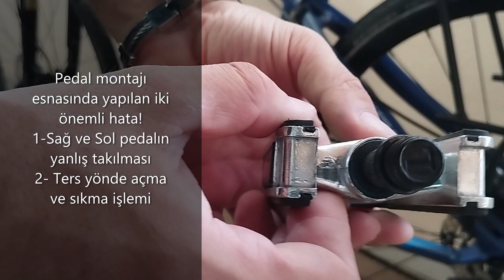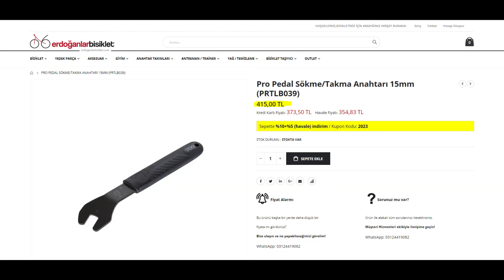Bisiklet Pedalı Nasıl Sökülür / Takılır? Sıkışan Pedalı Sökmenin Kolay Yolu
Bisiklet pedalı sökmek takmak çoğu zaman kolay şekilde yapılıyor olsada, kimi zaman sökme, takma yönleri kafa karışıklığına neden olabilir. Bazen pedal öyle sıkışıyor ki, anahtarın üzerine çıkıp zıplasanız bile sökülmez. Bu video'da pedal sökme takmanın inceliklerini anlatmaya çalıştım. Umarım faydalı olur. Yaşadığınız sorunları veya bulduğunuz farklı çözümleri yorum olarak yazabilirsiniz.